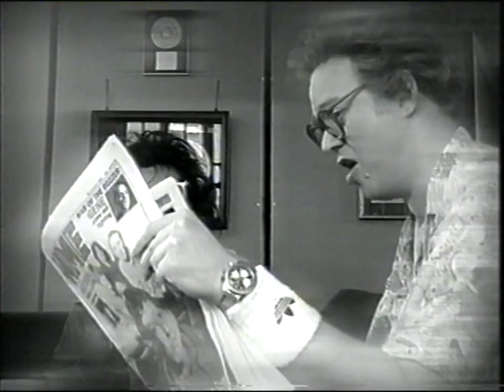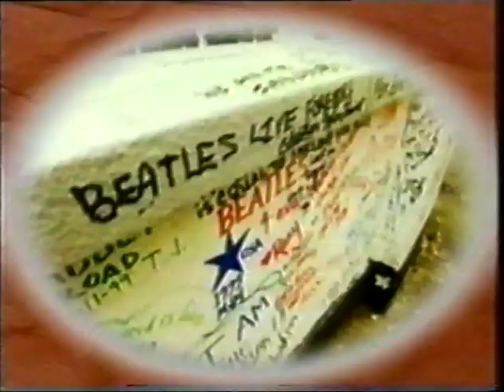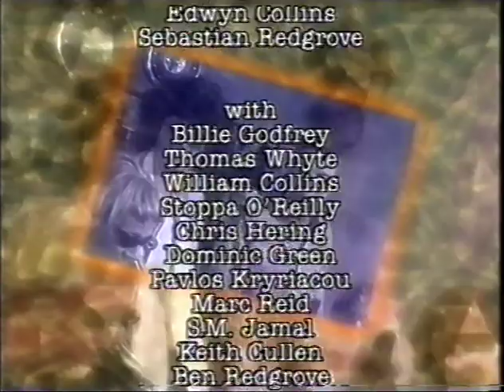West Heath Yard | Episode 6 | 1999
West Heath Yard - Episode 6/6
The action follows two faded 70's rock musicians Denny Lorimar and Jackson Gold running a near-bankrupt recording studio in London. They devise a number of make-it-big schemes, including trying to steer a shambolic group of 'indie' musicians to Britpop level stardom.

A well-observed cult satire of the music industry and early 90's indie pop, broadcasted on Channel 4 and S4C.

Denny Lorimar - Edwin Collins
Jackson Gold - Sebastian Redgrove

Written & Produced by Edwin Collins, Sebastian Redgrove, Martin Perry

With:
Billie Godfrey, Thomas Whyte, William Collins, Stoppa O'Reilly, Chris Hering, Dominic Green, Pavlos Kryriacou, S M Jamal, Marc Reid, Keith Cullen, Ben Redgrove
Expo 70: Jake Black, Paul Mulreany, Chris Bowers, Colim "Gem" Archer

Director: Martin Perry
Hothouse Production

Transmission date: 1999